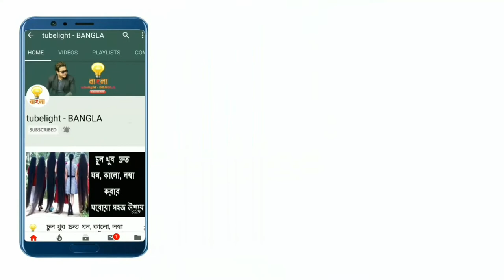এই বয়সে আবারও কাকে বিয়ে করছেন কারিশ্মা কাপুর ? || Karisma Kapoor 2nd Marriage Latest News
নব্বই দশকের হিন্দি সিনেমায় তিনি ছিলেন হিট নায়িকা। গ্ল্যামার, অভিনয় দিয়ে দর্শক মাতিয়েছেন বহু সিনেমায়। তিনি কাপুর বাড়ির মেয়ে কারিশমা। কখনো শাহরুখ, কখনো আমির কখনো বা অজয় দেবগনের বিপরীতে বাজিমাত করেছেন এ নায়িকা। হঠাৎ করেই একটা সময় চলচ্চিত্র থেকে দূরে সরে যান। মন দেন স্বামী-সংসারে। সঞ্জয় কাপুরকে ২০০৩ সালে বিয়ে করেন কারিশমা। কিন্তু দুই ছেলে মেয়ে নিয়ে ২০১০ সালে সংসার ছেড়ে বেড়িয়ে আসেন নায়িকা। কারণ সঞ্জয় তাকে পুরো পরিবারের সামনে অপমান করেছিলেন। খোঁচা দিয়েছিলেন কারিশমার পুরনো প্রেম অভিষেক বচ্চনকে নিয়ে। সঞ্জয় নাকি বলেছিলেন, 'আমার টাকা দেখেই তো বিয়ে করেছে করিশ্মা। ও আমায় ভালবাসে নাকি! ও তো অভিষেককে ভালবাসে।' এই অপমান মানতে পারেননি নায়িকা। ছেড়ে ছিলেন সংসার। তারপর ডিভোর্স।  এদিকেসঞ্জয় কাপুর সম্প্রতি প্রিয়া সচদেবকে বিয়ে করেছেন।  তবে এবার শোনা যাচ্ছে একাকী জীবনের অবসান ঘটাতে যাচ্ছেন তিনি। সঞ্জয়ের সঙ্গে ডিভোর্সের পর আর বিয়ে করতে রাজি হননি নায়িকা। তবে ধনাঢ্য ব্যবসায়ী সন্দীপ তোশনিওয়ালের  সঙ্গে তার প্রেমের গুঞ্জন শোনা যায়।

She was a hit heroine in Hindi cinema of the nineties. Glamor, acting has captivated the audience in many movies. She is Karisma, daughter of Kapoor's family. Sometimes Shah Rukh, sometimes Aamir, or Ajay Devgn, the heroine has bet. Suddenly move away from the movie for a while. She pays attention to her husband and family. Karisma married Sanjay Kapoor in 2003. But the heroine left the family in 2010 with her two sons and daughters. Because Sanjay insulted him in front of the whole family. Karisma's old love for Abhishek Bachchan was stabbed. Or did Sanjay say, 'Karisma got married after seeing my money. Does he love me? He loves Abhishek. ' The heroine could not accept this insult. He left his family. Then divorce. Sanjay Kapoor has recently married Priya Sachdev. But this time it is heard that he is going to end his lonely life. The heroine did not agree to marry Sanjay after her divorce. However, rumors of her love affair with wealthy businessman Sandeep Toshniwal can be heard.